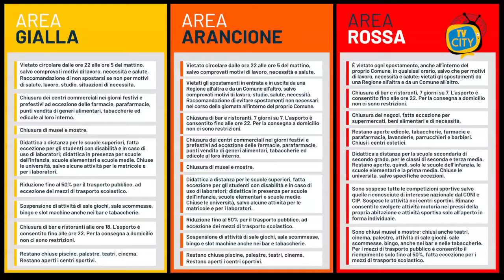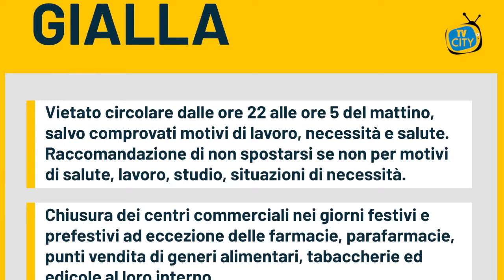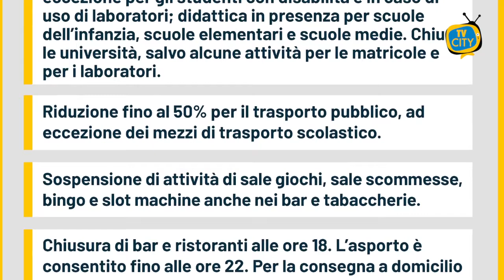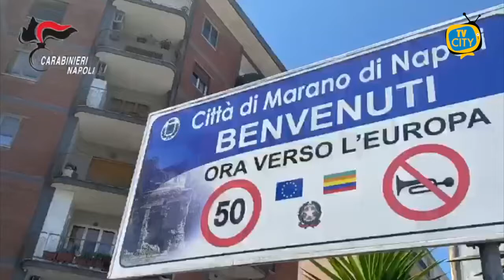TG del 05-11-2020: l’informazione quotidiana di TVCITY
Nuovo appuntamento con l’informazione del telegiornale di TVCITY.

La Campania nella fascia di rischio gialla, è ufficiale dopo la conferenza stampa di ieri sera del premier conte sul nuovo DPCM. A partire da domani coprifuoco alle 22, ma restano dubbi sulle misure, ritenute da molti, troppo blande.

A riguardo abbiamo ascoltato i cittadini di Torre del Greco. “Dovevamo essere almeno in zona arancione, siamo preoccupati”, questo il pensiero di molti intervistati.

Intanto continuano ad aumentare i contagi nel Vesuviano: ieri registrato un morto a Torre del Greco e due a Castellammare. Uno è un altro medico che ha contratto il virus per curare i suoi pazienti.

Nel nostro approfondimento Marco Caterino, figlio del professore Francesco Caterino, morto a causa del Covid. Dolore e rabbia nelle parole del giovane, che ha raccontato il calvario vissuto dal padre e dalla famiglia.

In conclusione la cronaca. Manette per sei persone che ad agosto hanno pestato a sangue un uomo. Motivo dell’aggressione sarebbe una donna legata al clan.

La Guardia di Finanza ha, invece, sequestrato 140 kg di sigarette di contrabbando.

Questo e molto altro nei nostri servizi